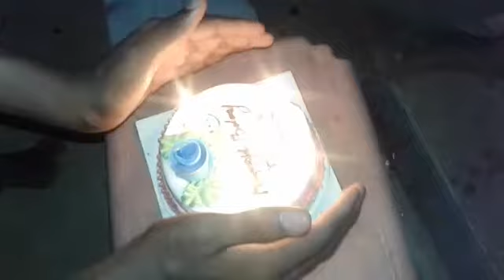My birthday Issac jordan